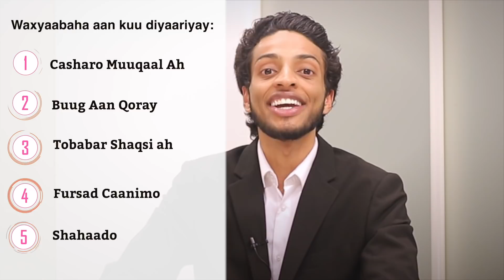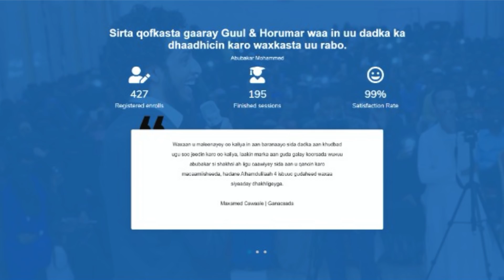Fursad Qaali Ah | Noqo Xidig Anfaca Bulshada ᴴᴰ┇Abubakar Mohammed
Sirta qofkasta gaaray Guul & Horumar waa in uu dadka ka dhaadhicin karo waxkasta uu rabo.

Anigoo ah Abubakar Mohammed Waxaan halkaan u joogaa inaan kaa caawiyo in aad noqoto Qof Anfaca Bulshadiisa iyo soo jeediye Wanaagsan oo ku Raaxeysta hadalkiisa ama khudbadiisa islamarkaasna qancin kara dadka kale.

WAXAAN DIYAAR KUULA AHAY:
🖥- Casharo Muqaal Ah
📘- Buug Aaan qoray
🗣 Tababar Shaqsi ah
👥 Horumar & Talo bixin
👨🏾‍🎓 Shahaado Tayo leh
6- Fursaf caan-nimo

Waxaan isku diiwaan gelin kartaa ama ❤️ Aragtidaada waa Ii Farxad😍

Wanaaga ayaa mudan in la faafiyo _______________________________________________________

MAHADSANID